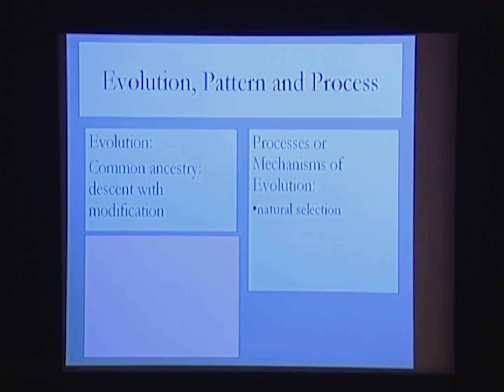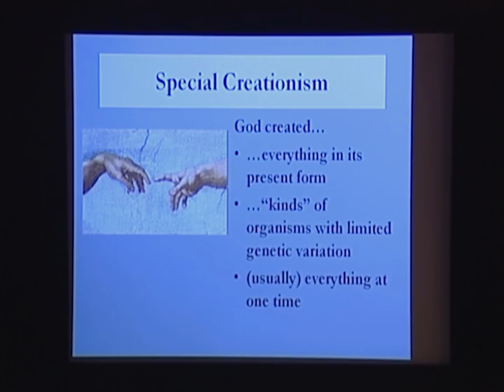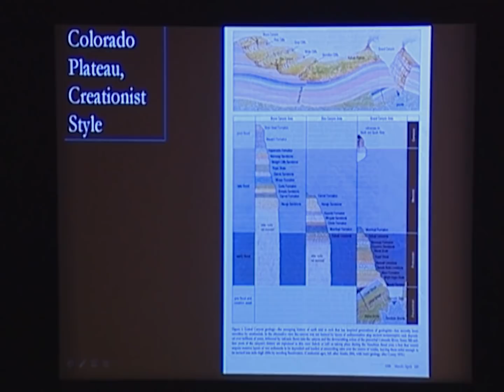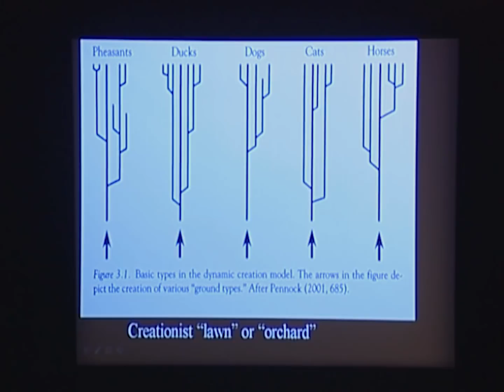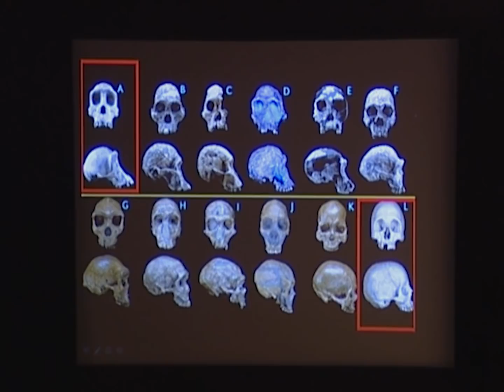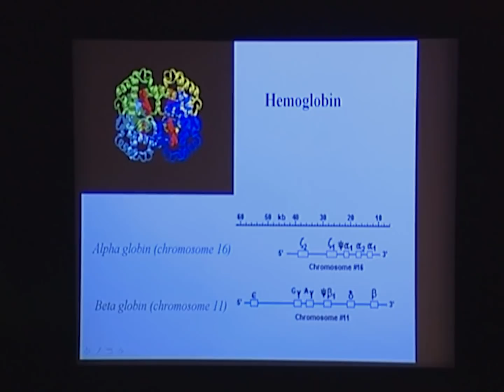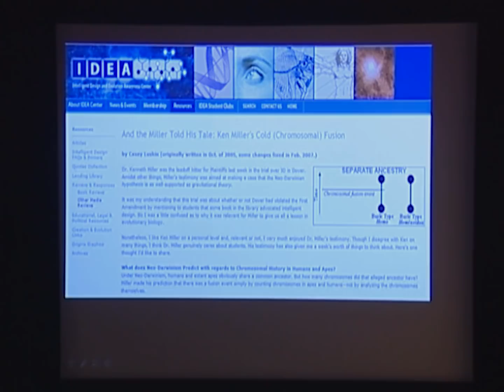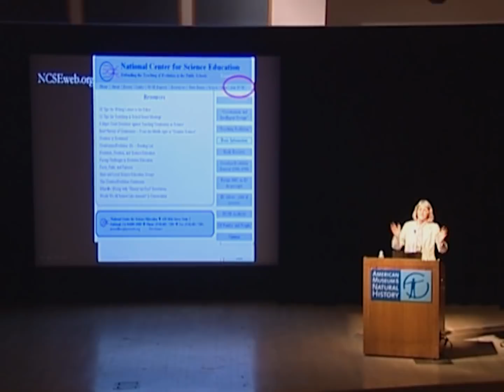What do Creationists Believe about Human Evolution? | Dr. Eugenie Scott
Creationists persistently deny the possibility that our species has had an evolutionary history, in spite of the overwhelming evidence. Dr. Eugenie C. Scott, Executive Director of the National Center for Science Education, will argue that understanding the creationist treatment of human evolution requires an understanding of theological doctrine. This includes the idea that humans and other ""kinds"" be separate creations, hence all the fossils are either ""true humans"" or ""just apes."" How should we address the fact that some fossils show both ""primitive"" and ""advanced"" features, rather than this dichotomos divide?

“What do Creationists Believe About Human Evolution” was presented at American Museum of Natural History on 5/17/2007 as part of The Leakey Foundation’s Speaker Series on Human Origins in partnership with the New York Consortium in Evolutionary Anthropology.

Wells Fargo Bank
Members of The Leakey Foundation

Follow The Leakey Foundation!